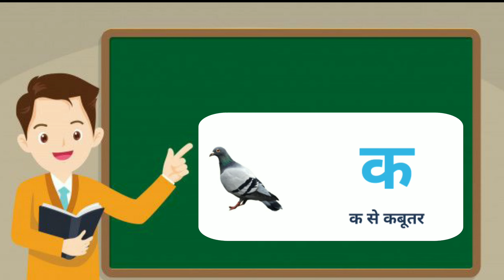क से कबूतर || k se kabutar || हिंदी वर्णमाला || chu chu tv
a for apple b for badka apple a for apple b for ball c for cat d for dog e for elephant
a for apple pie Abcd for kids abcd for kids abcd for kids learning  abcd for babies abcd for child abcd for children learning abcd for children to learn
abcd for kids learning in hindi a for apple b for bada apple
a for apple abcd a for apple apple mane save a for apple songs a for apple songs for kids a for apple songs in hindi a for apple song dubbed in hindi
a for apple song   apple song apple song for Kid's apple song video
apple song preschool learning video english songs for kids a for Apple